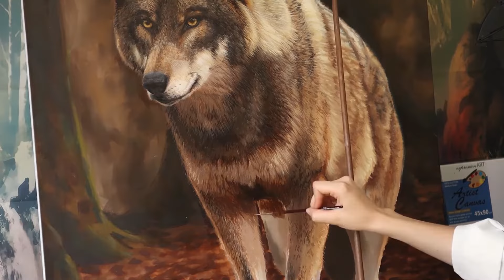Oil Painting Time-lapse │A Curious Wolf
First time I painted a wolf! Boy that was a lot of fur!  Roughly 60 hours this one! Keen to paint some more wolves though :D! Hope you all enjoy!